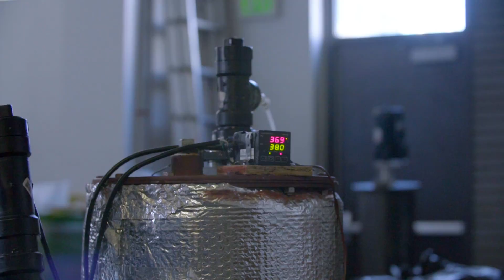Jaron Hansen | BYU Chemistry Dept. Faculty